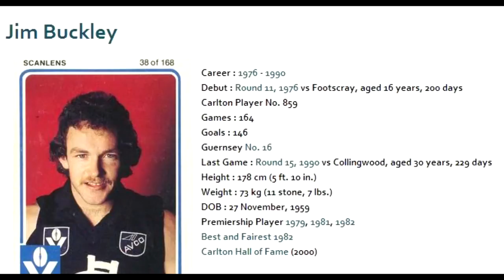Jim Buckley 1981-82 - Carlton Football Club Past Player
Vision from Jim Buckley's 1981 and 1982 VFL seasons for the Carlton Football Club.